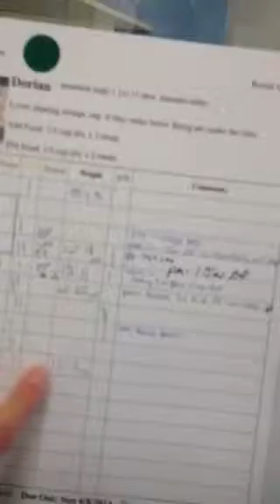Dorian weight update. Plz watch and reply